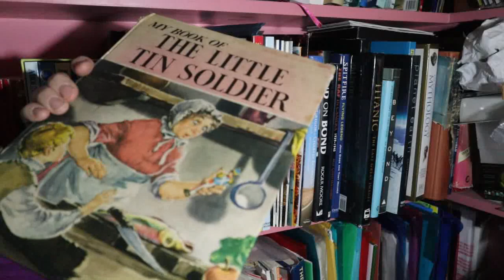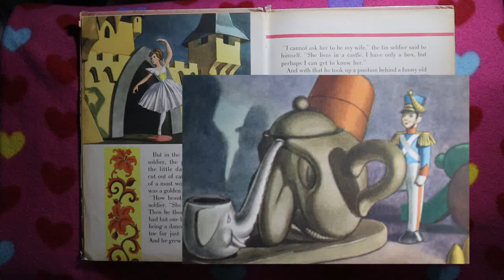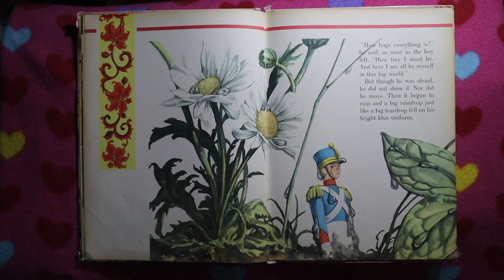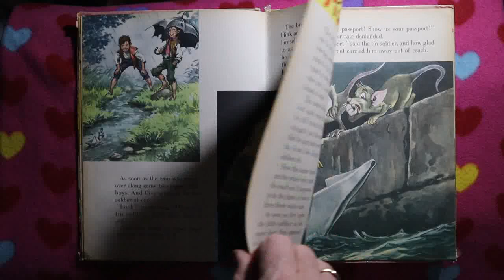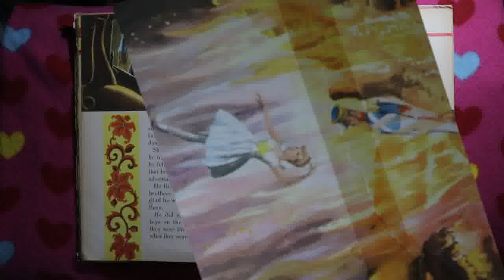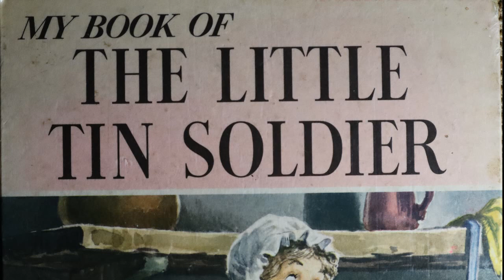The Steadfast Tin Soldier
A telling of the classic Hans Christian Andersen story in song and video from a book that I had in my childhood.